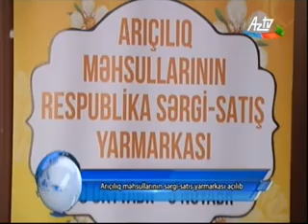Arıçılıq məhsullarının respublika sərgi-satış yarmarkası 2017